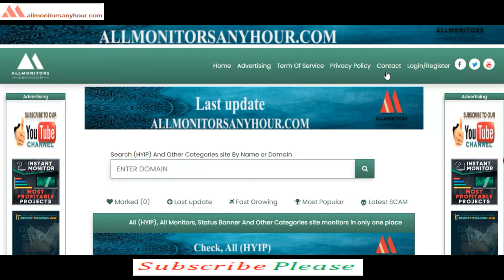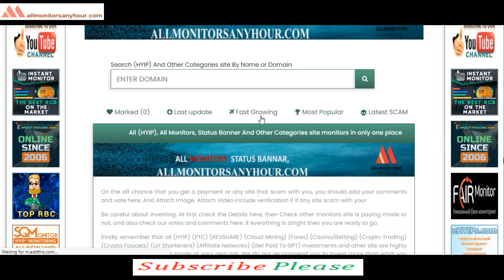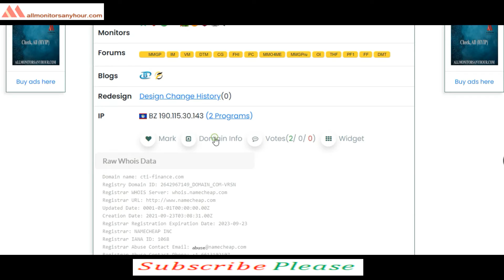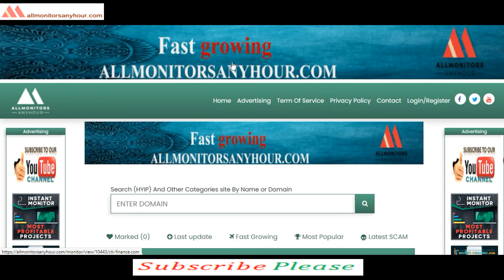Cti-finance.com , Reviews Paying Or Not Paying ?